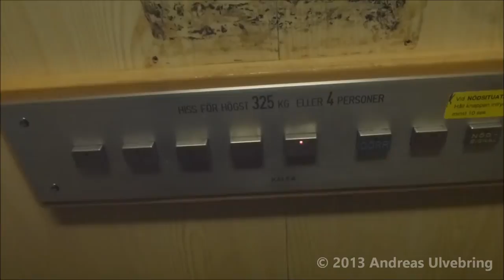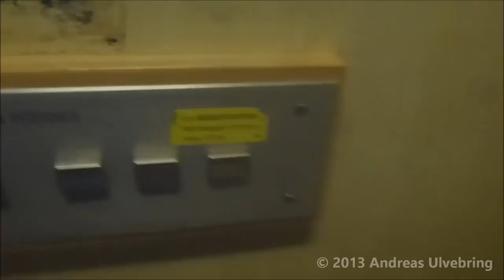KALEA Hydraulic elevator @ Torggatan 18D, Gnesta